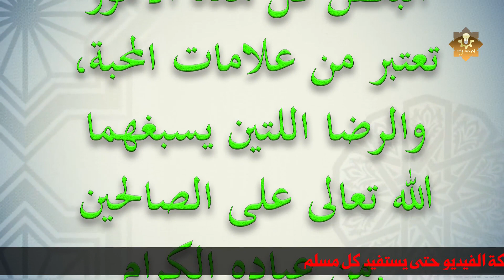6 علامات اذا رايتها فيك فاعلم انك من اهل الجنة وان الله راض عنك